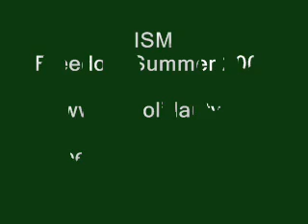Planting Trees Against 40 Years of Occupation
Demonstrations against Israel's 40 years of illegal Occupation of the West Bank, Gaza Strip, and Golan Heights, are springing up all over Palestine and the world.

Here is one at Huwara checkpoint, one of the most notorious and humiliating in all of the West Bank.

51,000 trees from Nablus alone have been uprooted by Israeli Occupation Forces have been uprooted in the past 5 years.